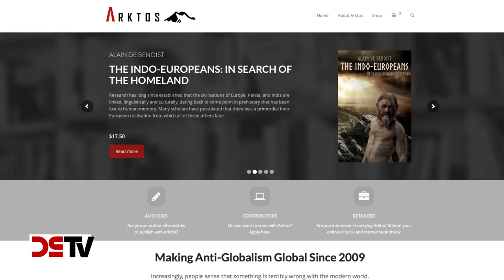DS-TV 30-16: „Die Rückkehr der echten Rechten“ – Im Gespräch mit Daniel Friberg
Daniel Friberg, 1978 im schwedischen Göteborg geboren, gehört zu den wichtigsten Vertretern der rechten Publizistik in Europa. Der von ihm mitgegründete Arktos-Verlag hat sich international durch die Veröffentlichung von Werken bedeutender Denker der „Neuen Rechten“ wie Alain de Benoist, Guillaume Faye oder Alexander Dugin einen Namen gemacht. Der frühere Manager und Business-Analyst gründete auch den metapolitischen Think-Tank „Motpol“ und ist Herausgeber des Internetmagazins „RightOn“ Vor wenigen Wochen erschien sein Buch „Die Rückkehr der echten Rechten“ in zweiter Auflage als Lizenzausgabe der Stiftung „Europa Terra Nostra“ (ETN). DS-TV hat mit Daniel Friberg am Rande des ersten „Freiheitlichen Kongresses“ der ETN-Stiftung in Mecklenburg Vorpommern Ende Oktober, wo er einen mit Begeisterung aufgenommenen Vortrag hielt, unterhalten – über sein aktuelles Buch, die Bedeutung von Metapolitik und alternativen Medien für die politische Rechte, den Siegeszug von Donald Trump in den USA und dessen Auswirkungen auf Europa.